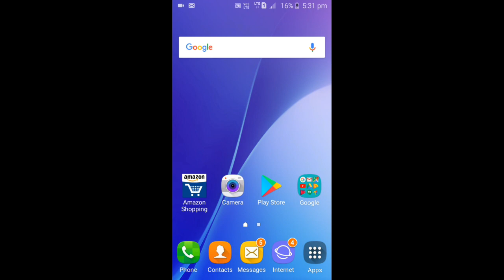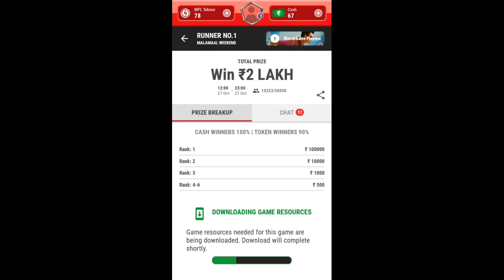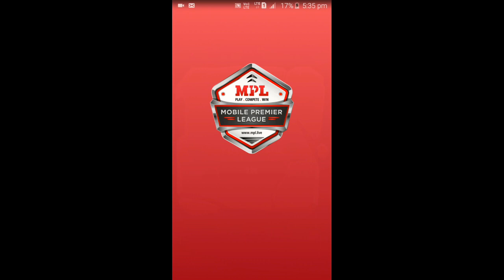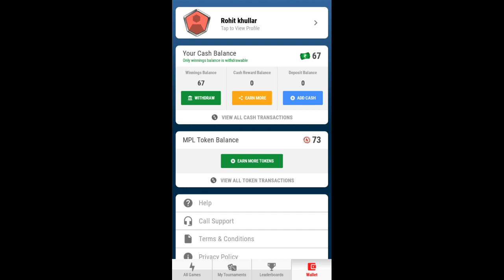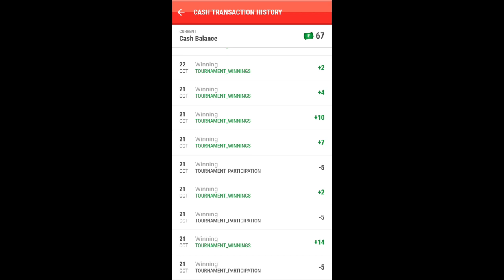Earn money by playing games upto 1lakh | mpl pro hack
My Gears :

My Laptop
My tripod

mpl pro ,
mobile premier league,
paise kamaye ,
mpl hack
fruit chop ,
hack mpl trickes,
game garaden,
mpl,
ninja jumper hack,